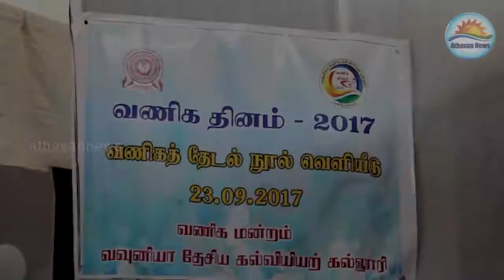வவுனியா தேசிய கல்வியல் கல்லூரியில் கௌரவிப்பு நிகழ்வு!